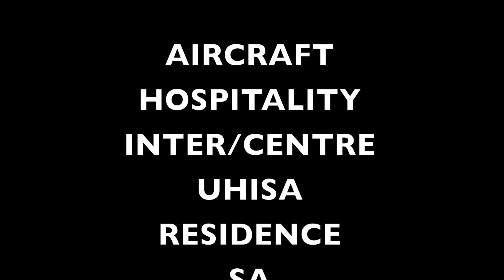PPL SHORT .mov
INDOOR cricket league for the first time to be held in perth college .THANKS FOR every one in making this event to be held in a grand style ...-MAHESH